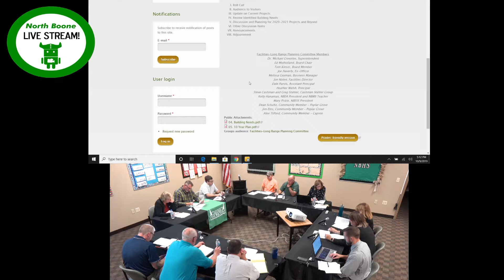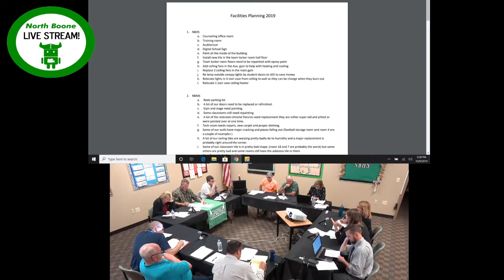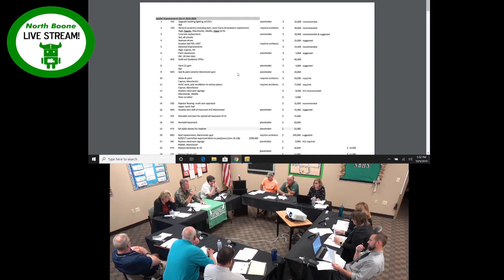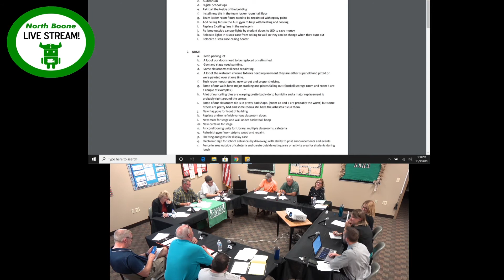Facilities Long Range Planning Committee 10-9-2019